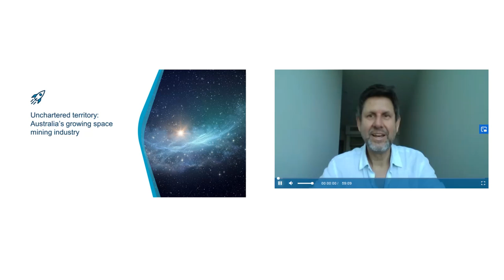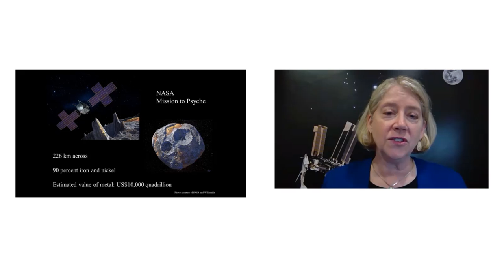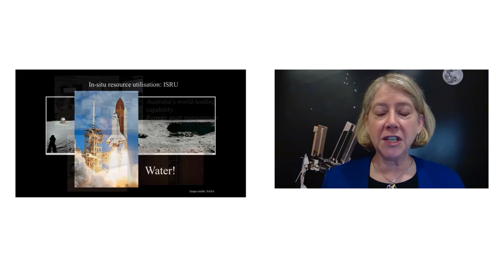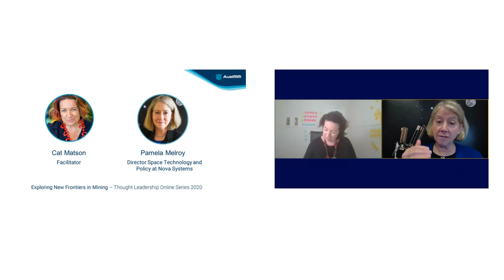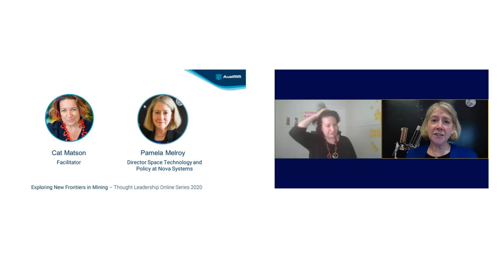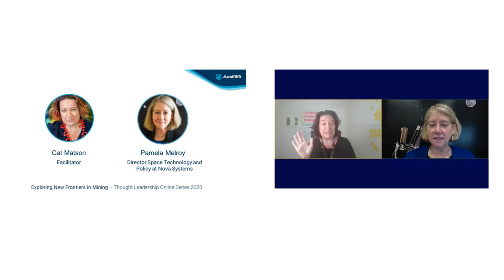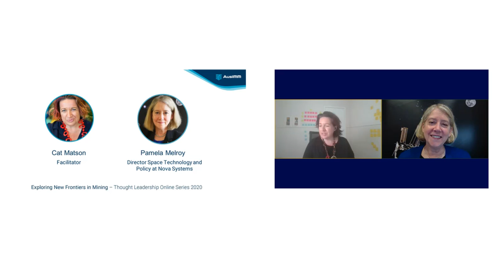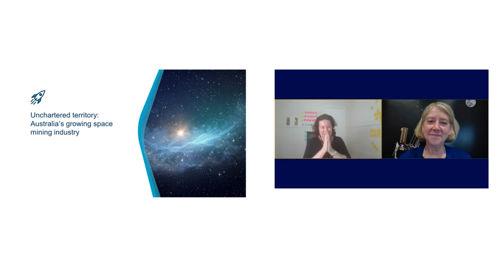Unchartered territory: Australia’s growing space mining industry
As a former NASA astronaut, Pamela Melroy commanded a space shuttle and spent almost 1000 hours in space. In this special presentation for resources professionals, Pamela will be sharing her insights into space exploration and the vision for space mining.

This keynote will cover the new technologies emerging in the space industry and how Australian Remote Operations for Space and Earth (AROSE) was established to unify Australia’s unique abilities in the space sector and terrestrial remote operations. What are the biggest challenges of space mining and how can Australian professionals in the sector work together to be a leader in the development of space mining?